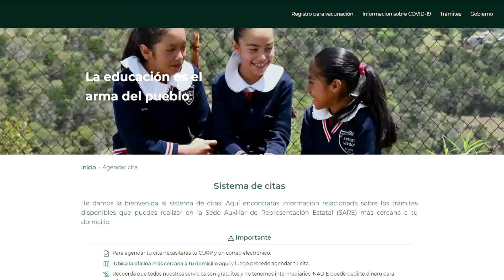Qué tanto ayuda la Beca Benito Juárez a estudiantes y como ser beneficiado?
En lo que se refiere a la Beca Universal para el Bienestar Benito Juárez de Educación Media Superior, las personas becarias recibirán mil 750 pesos correspondientes a los meses de enero y febrero de 2023. De acuerdo con las nuevas Reglas de Operación, este año se incrementó el apoyo a 875 pesos mensuales.